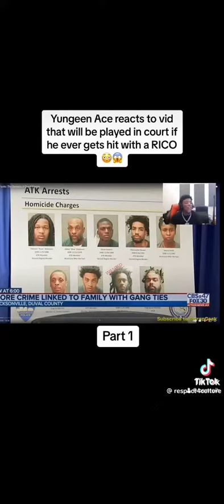I wonder how he hasnt got hit wit a rico 😭😭